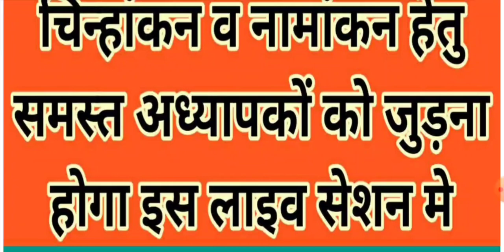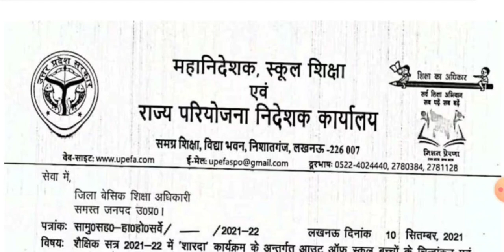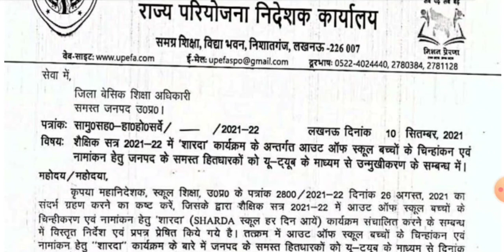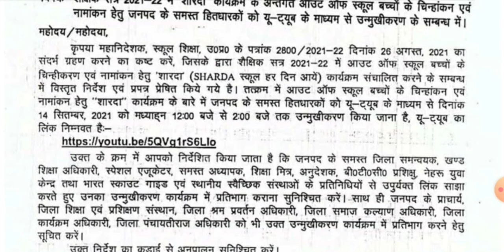महानिदेशक स्कूल शिक्षा का यूट्यूब लाइव सेशन,सभी शिक्षको को जुड़ना अनिवार्य, जानिए कब होगा ये सेशन?